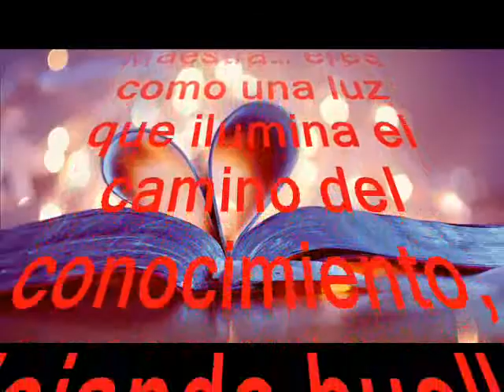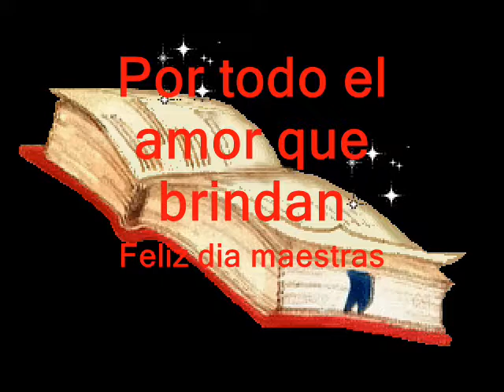Maestras de la Natalia Gorriz